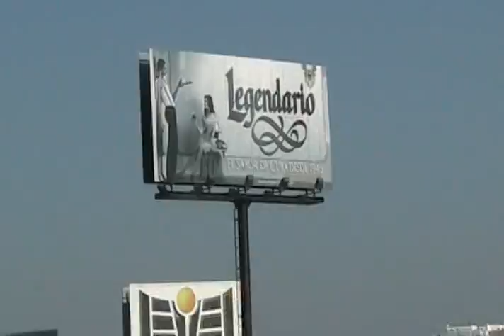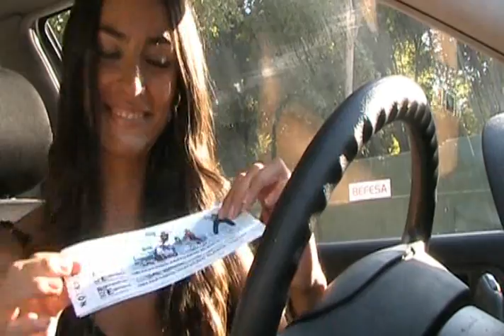Diario de Lady ice: Legendario ice experience. Día 1